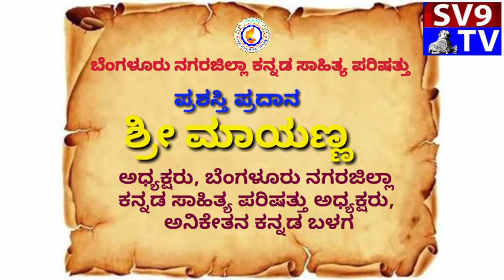ಶ್ರೀ ಮಾಯಣ್ಣ ಅಧ್ಯಕ್ಷರು, ಬೆಂಗಳೂರು ನಗರಜಿಲ್ಲಾ ಕನ್ನಡ ಸಾಹಿತ್ಯ ಪರಿಷತ್ತು ಅಧ್ಯಕ್ಷರು, ಅನಿಕೇತನ ಕನ್ನಡ ಬಳಗ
ಅಧ್ಯಕ್ಷರು, ಬೆಂಗಳೂರು ನಗರಜಿಲ್ಲಾ
ಕನ್ನಡ ಸಾಹಿತ್ಯ ಪರಿಷತ್ತು ಅಧ್ಯಕ್ಷರು,
ಅನಿಕೇತನ ಕನ್ನಡ ಬಳಗ